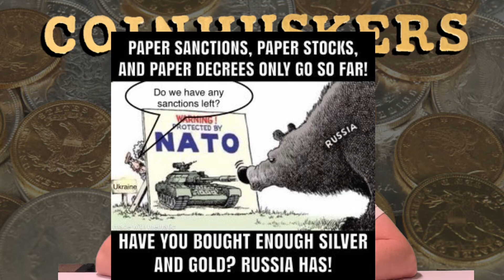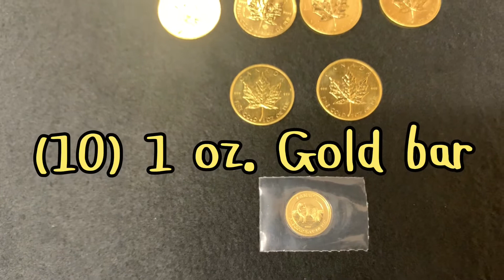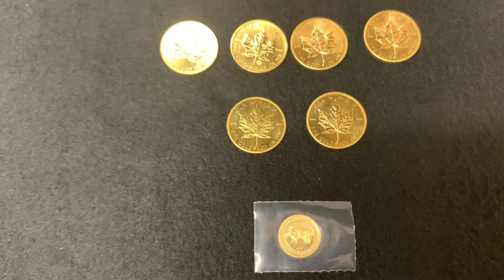Inventory Available - February 23rd! | Coinhuskers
Greetings,

This is Coinhuskers inventory available for February 23rd!

Location:
Modern Work
8790 F Street Suite 429